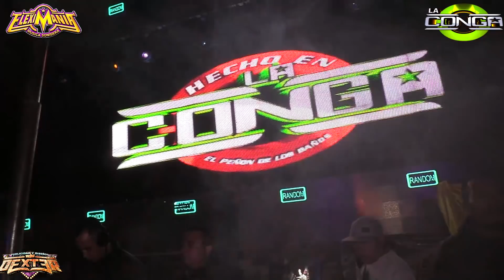ESTRENO LA CUMBIA DE CHELO - SONIDO LA CONGA - SAN LORENZO AXOCOMANITLA 2018